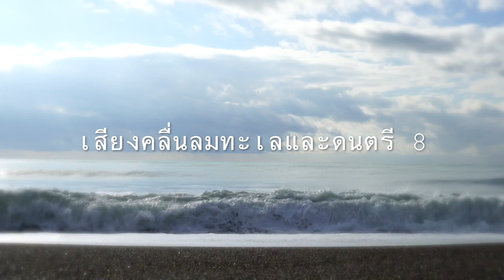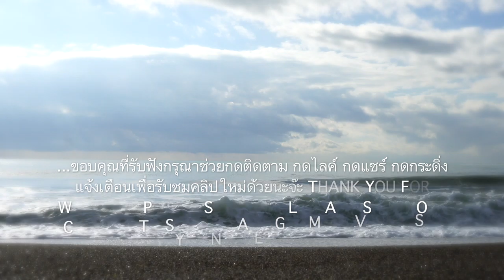เสียงคลื่นลมทะเลและดนตรีFOCUS CONCENTRATE MEDITATION RELAXING SLEEP SOUND OF OCEAN WAVES AND MUSIC 8